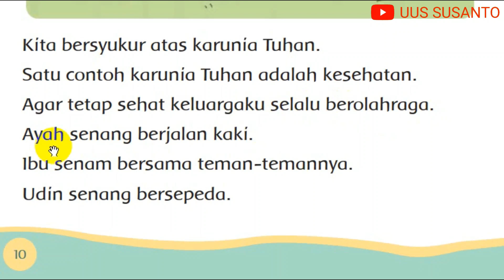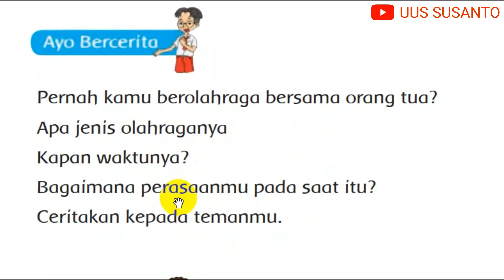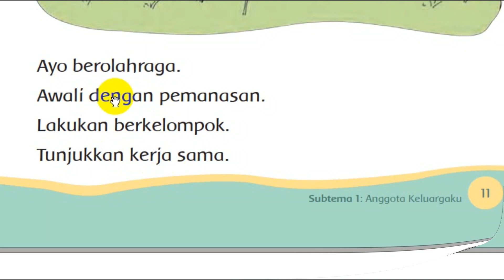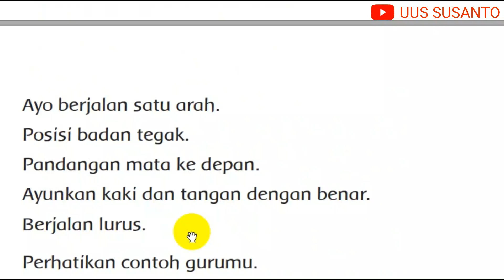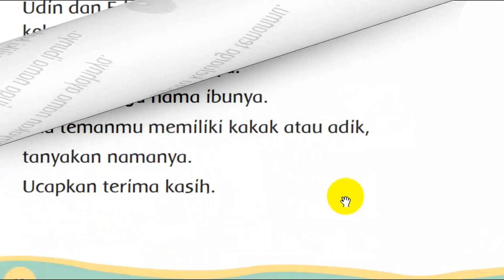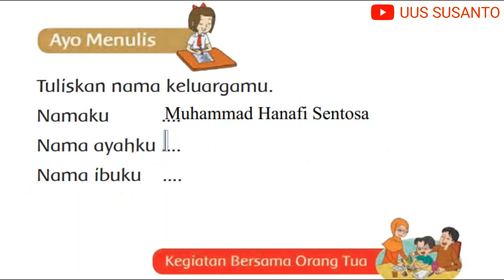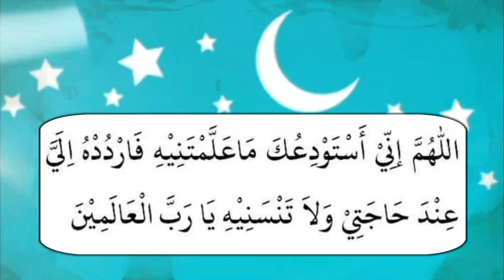PEMBELAJARAN KELAS 1 TEMA 4 SUBTEMA 1 PELAJARAN 2 DISERTAI PEMBAHASAN SOAL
Sebelum belajar Tema 4 Keluargaku Subtema 1 Anggota Keluargaku Pembelajaran 2, jangan lupa sebelum dan sesudah belajar harus berdo'a supaya diberi kemudahan untuk mendapatkan ilmu. Selamat belajar! Jadilah penerus yang beriman dan bertaqwa menuju generasi emas 2045!